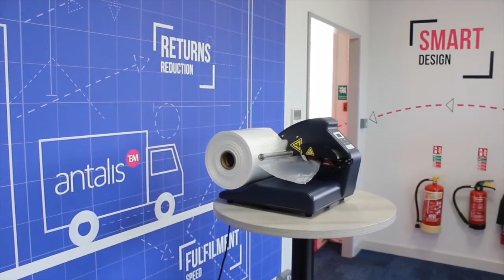MASTER'IN A201 AIR CUSHIONING MACHINE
The Master’In Air Cushioning Machine is a cost-effective solution for ecommerce/online shops and small to medium sized businesses looking to improve their packing process and keep up with demand levels.